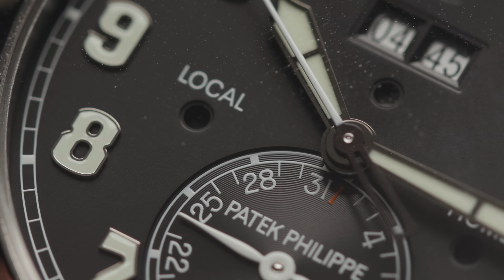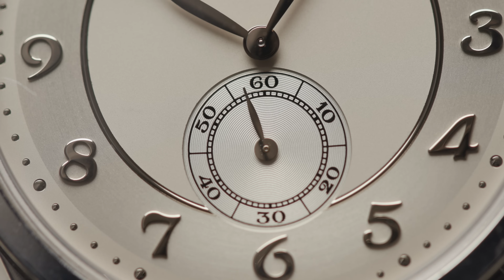Favorites from the Modern Collection: Patek Philippe Sky Moon, Calatrava, Nautilus, and More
Tim and Brian took a trip to The 1916 Company vault and chose some of their favorite Patek Philippe watches from the modern era. From the simple Calatrava to Grand Complications like the Sky Moon Tourbillon, all are broken down and discussed. They also try to round out their picks with sports and steel watches such as the Nautilus Annual Calendar and World Time Chronograph.

00:00 Introduction
00:33 Grand Complications Travel Time Alarm
03:41 Calatrava (5196P)
06:35 Nautilus Annual Calendar
09:07 World Time Chronograph
13:10 Chronograph (5070P)
16:17 Sky Moon Tourbillon
 21:27 Final Decisions

MB01GWPMOPOW9XO